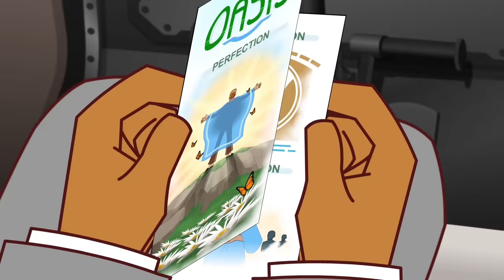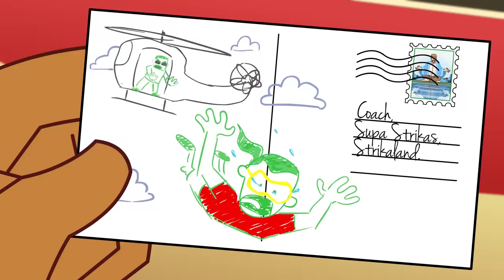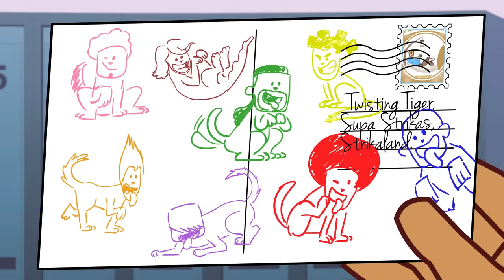BRAND NEW Supa Strikas - Season 7! - Mind Over Matador! | Soccer Cartoon For Kids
When El Matador levels up on selfish play Coach resorts to some tough love, sending the pony-tailed maestro to a secret facility where they promise to show him that self-reflection is more than just staring at a mirror all day! El Matador's about to find out that the mind (and a seaweed smoothie) is a terrible thing to taste.